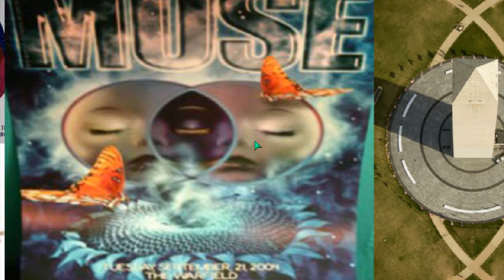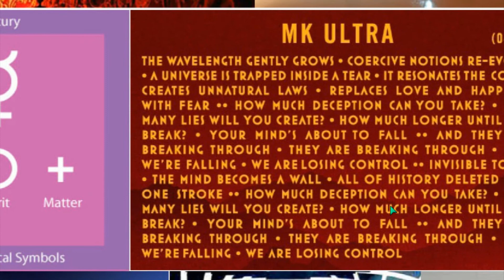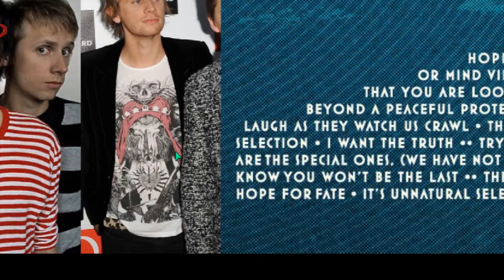AWARE? ILLUMINATI [52] INDOCTRINATION Plate 4of15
CASE STUDIES IN MASS SOCIAL PROGRAMMING IN MEDIA, POLITICS, & CULTURE CONT...

ARE YOU AWARE? - A MOSTLY VISUAL PRESENTATION ON THE GLOBAL PHENOMENON KNOWN AS THE "ILLUMINATI"

4000 IMAGES IN 8 HOURS FOR THE REST OF ETERNITY
IF YOU THINK YOU KNOW, YOU HAVE NO IDEA

- "De-programming minds from the satanic/luciferian mass social programming being perpetrated on humanity. Warning everyone that the true battle is for our souls & that Jesus is our only hope."

THIS EYE-OPENING PRESENTATION presents proof of mass satanic/luciferian social programming in media, history, politics, religion & culture from a biblical perspective. The presentation covers symbolism & interpretation in mass media, the origin & role of secret societies in shaping humanity through mass social programming.

WARNING: THIS PRESENTATION includes a graphic exposure of evil. 18 & over is recommended (14-17 years should be accompanied by a parent/guardian). In addition, the content & message of this presentation may cause individuals to react with extreme emotion, including shock, denial, realization, conviction, confusion, and/or sadness. We encourage all who view this presentation to maintain a maturity level that is constructive to seeking the truth about the reality of the world in which we live.

IMPORTANT: THERE ARE PERSONS of differing worldviews & beliefs who may be viewing this presentation. The worldview & belief expressed in this presentation may differ from your own. Please remember, you are fully entitled to form your own opinions about what is presented. This presentation is meant for information, not indoctrination. In other words, there is no attempt being made to "brainwash" you. If you take offense to seeing or hearing differing worldviews or beliefs, this is not a presentation for you.

SINCE THIS IS MOSTLY a visual presentation with live commentary, sources of information may not be cited. If there is subject matter presented in which you wish to investigate, please make a note of it. We encourage all to research a subject in question in order to draw your own conclusions. Remember, you do not have to believe everything that is stated in this presentation. You are fully entitled to your own views, opinions & beliefs.

IT IS ESSENTIAL to see this presentation in its entirety. The presentation is cumulative; meaning each subsequent section builds upon the previous section in presenting an entire case from beginning to end. Missing parts of the presentation may cause gross misinterpretations and/or misunderstandings. We will not accept responsibility for this.

FACEBOOK.COM/THISPROPHECY
YOUTUBE.COM/THISPRROPHECY
TWITTER.COM/THISPRROPHECY